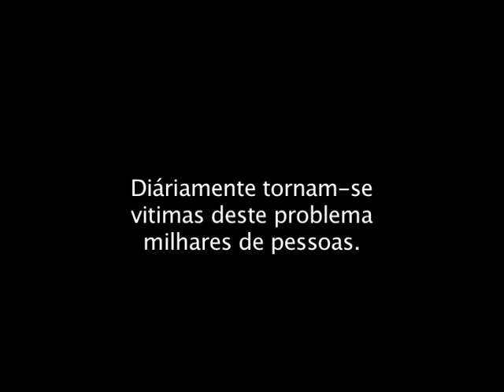Prevenção Musical - Carlos Miguel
Diáriamente tornam-se vitimas deste problema milhares de pessoas.